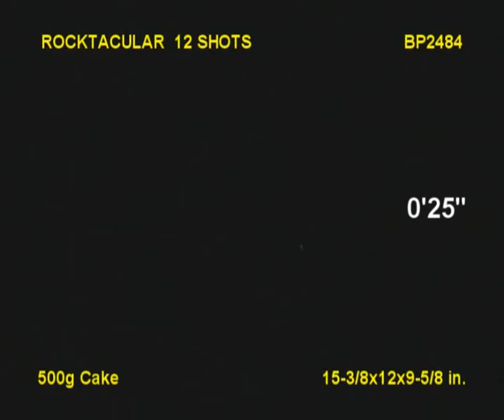ROCKTACULAR – Fireworks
ROCKTACULAR by Brothers Pyrotechnics - Sandusky Fireworks Superstore